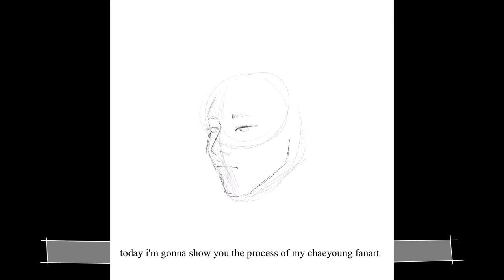Chaeyoung of TWICE speed paint using procreate || iPad digital painting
Age: 21
incoming 3rd college student

💻 Production:
EDITED ON:
VLLO